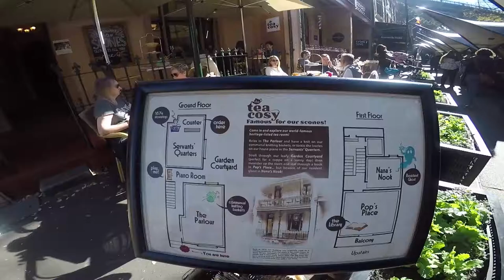Best high tea in Sydney at The Tea Cosy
Looking for the best high tea in Sydney which is more like an authentic British afternoon tea in Sydney?

The Tea Cost is a fantastic and affordable high tea in Sydney which also offers Vegan Devonshire Tea in Sydney too!